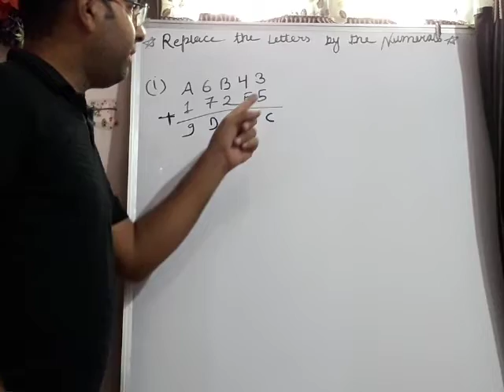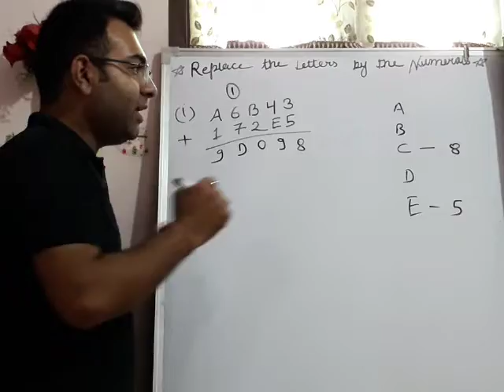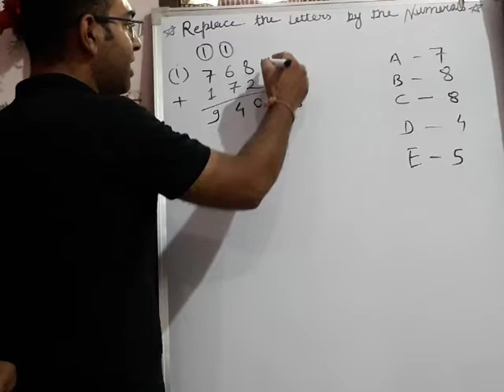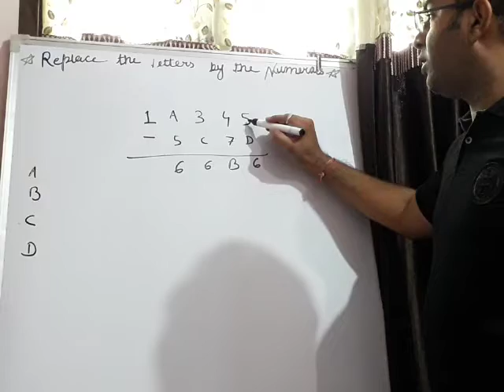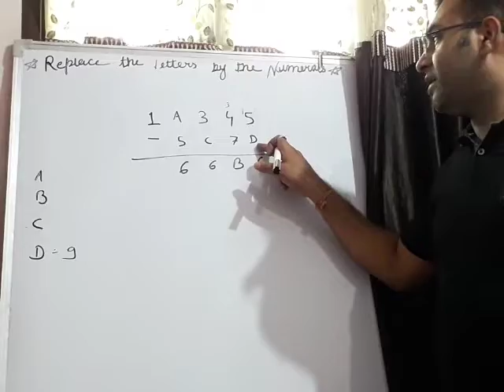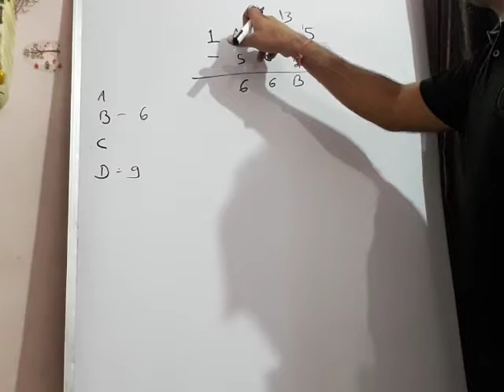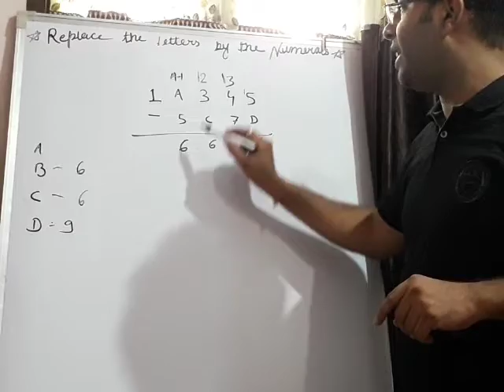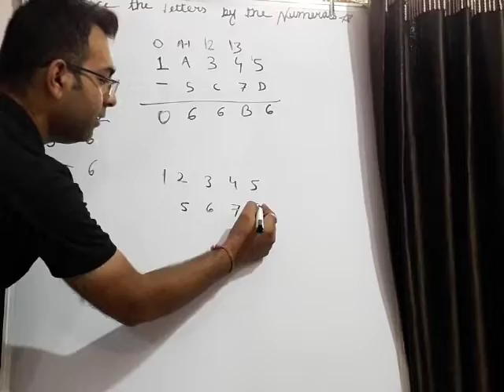Playing with Numbers - Class 8 CBSE NCERT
Learn to replace the letters with corresponding digits. A decent and well explained video for all your help.

If you have any questions,  please do let us know so that we can proceed further with a new problem solving video.